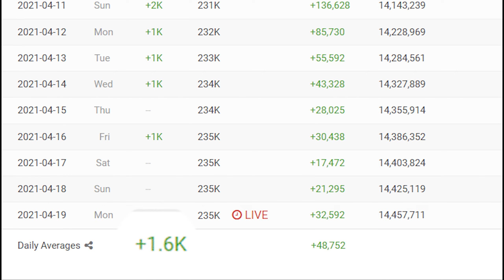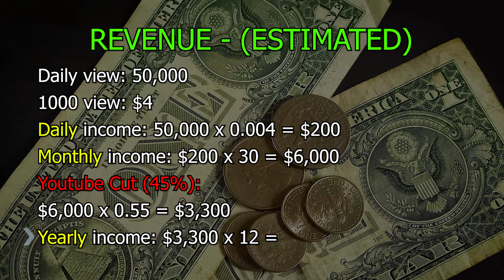How much Colin and Samir makes on Youtube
How much does Colin and Samir makes on Youtube [2021] | YT Business Model
In this video, I will show you the estimate of how much Colin and Samir earn money form youtube in 2021.
🎵Track▸
ꜱᴜʙꜱᴄʀɪʙᴇ ᴀɴᴅ ᴛᴜʀɴ ᴏɴ ᴘᴏꜱᴛ ɴᴏᴛɪꜰɪᴄᴀᴛɪᴏɴ ꜰᴏʀ ᴍᴏʀᴇ ❤🤗